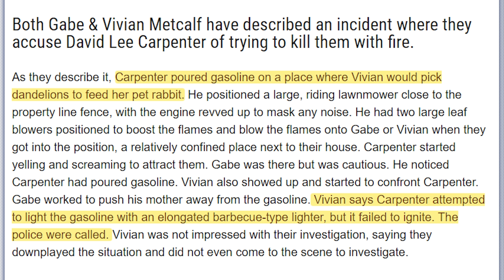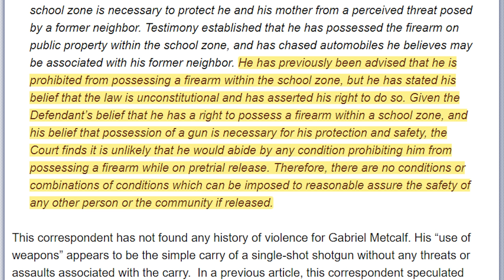Federal School Zone Charges for Shotgun at Home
A Montana man is facing federal school zone charges for having a shotgun on his own property.